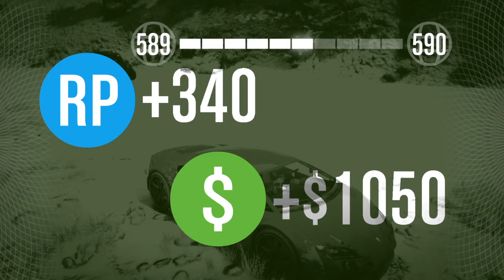GTA Online: Winter moment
Contra el convoy en pleno invierno.